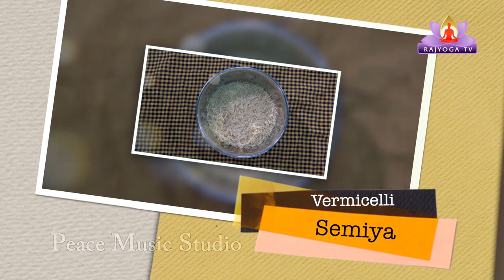Ep 01 Chef Dairy | Namkeen Seviyan By Chander Bhai